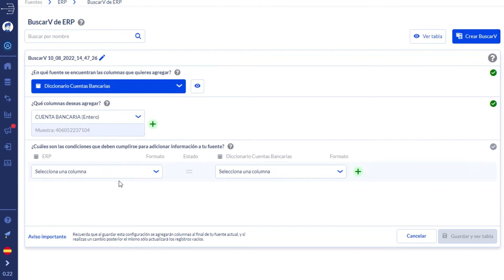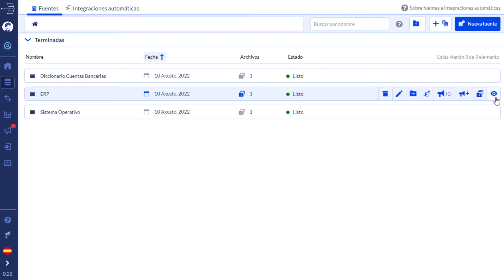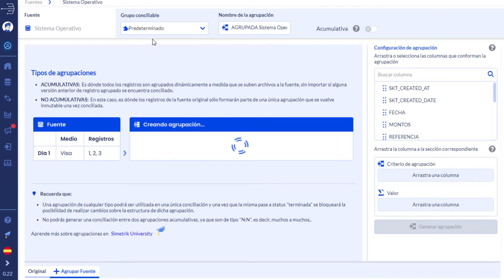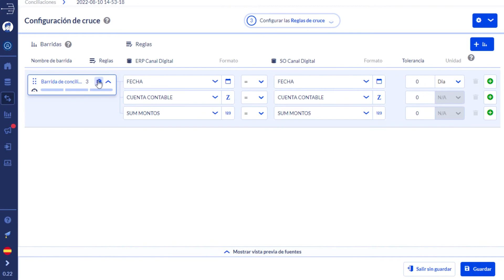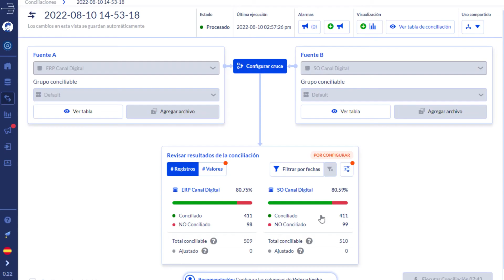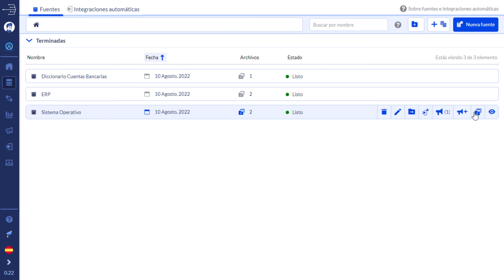Caso de uso: EUC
En este video te enseñamos como automatizar una EUC (End User Computing, es decir, el tratamiento de datos que pueden realizar los usuarios finales a la información de tu empresa) para conciliar tu ERP con un sistema operativo o sistema interno de canal digital, usando las diferentes funcionalidades que te ofrece Simetrik.